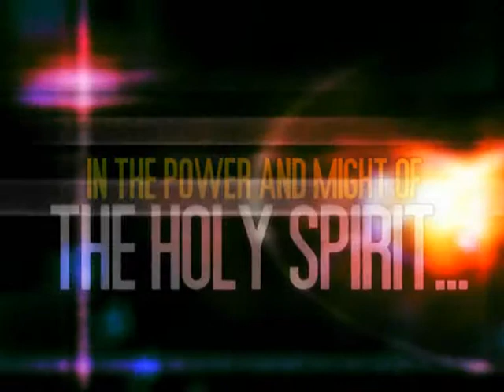BISHOP ABRAHAM CHIGBUNDU - DIVINE ENCOUNTER SUN 29TH JUNE 2014 - VOL 1